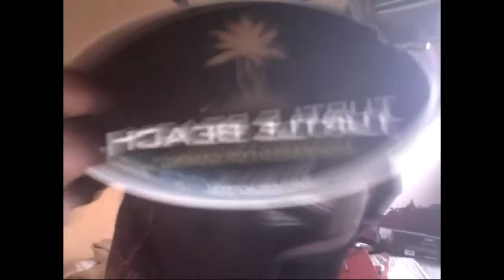Unboxing Turtle Beach Headset 47 euros + mi Porni!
No son 5.1 pero van de LUJO! lo garantizo :) 47 EUROS